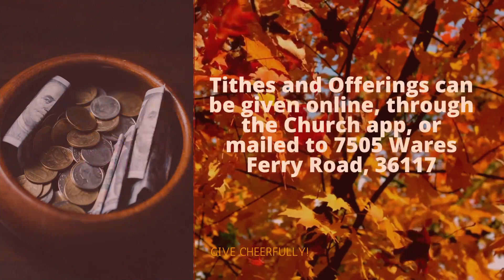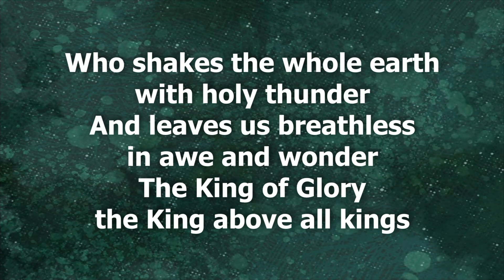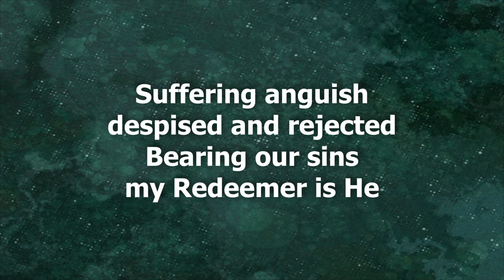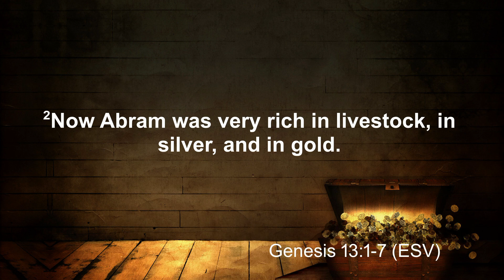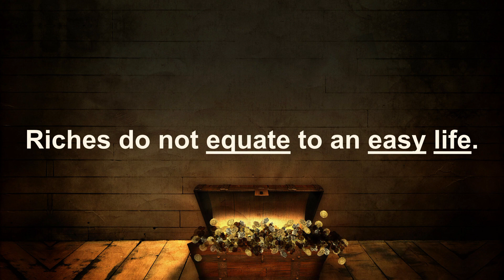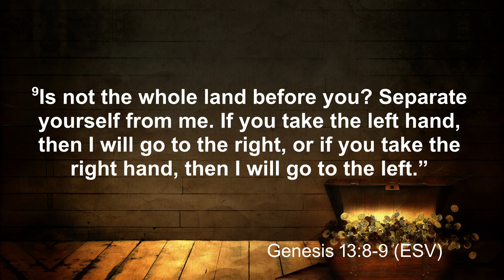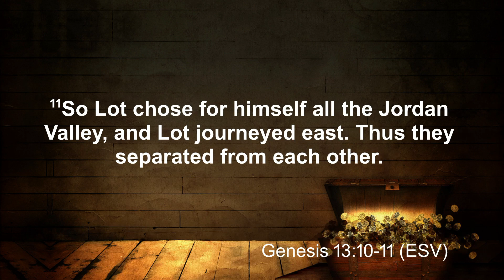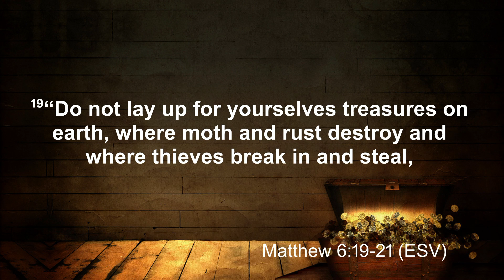October 8, 2024